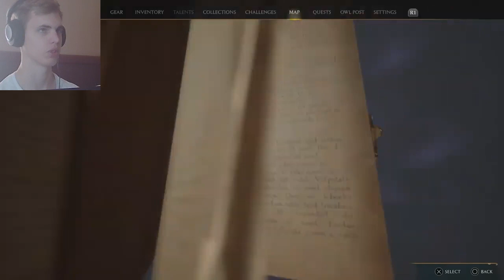GOING TO AZKABAN!!! | Hogwarts Legacy - Part 3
Be more part of the community! It's place to have fun talk and make new friends! If your a content creator you will be able to promote your stuff and join contests! If your not a content creator that's fine! You can just chill and relax! It's just a great way to be apart of the community!